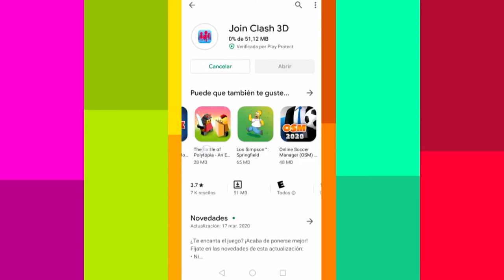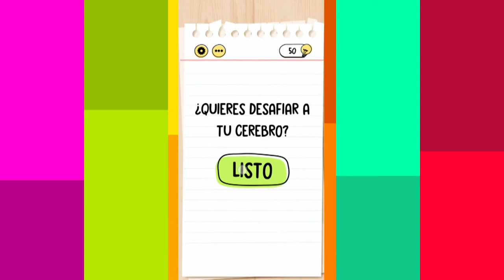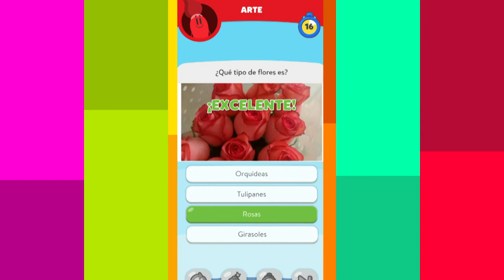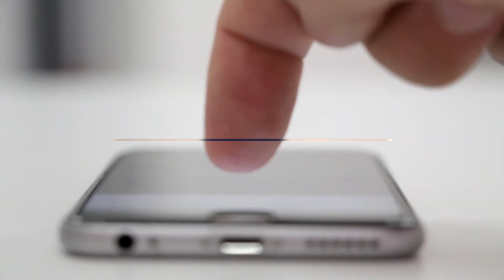Los mejores juegos para movil [Digital Store] Telemedellín